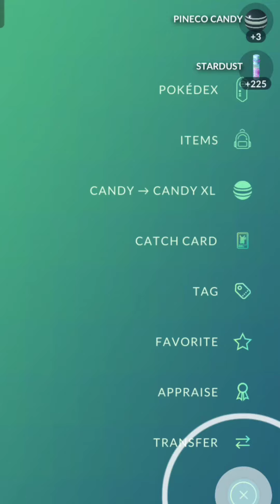A shiny bomb pokemon in (Pokemon go)